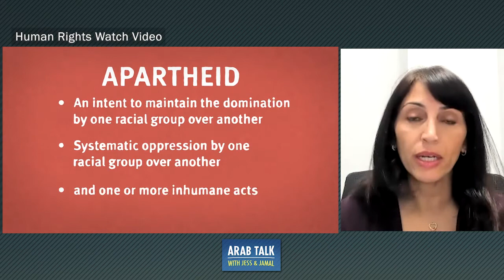Human Rights Watch Accuses Israel of Apartheid Crimes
Human rights attorney Diana Buttu praises Human Rights Watch’s report on Israel and says that Palestinians have experienced Apartheid under Israeli rule for decades.

Jess and Jamal discuss whether all the reports and findings about Israeli abuses by Human Rights Watch, B’Tselem, and the International Criminal Court will force US politicians to stop giving Israel a pass. Also, will Palestinian elections happen as scheduled?